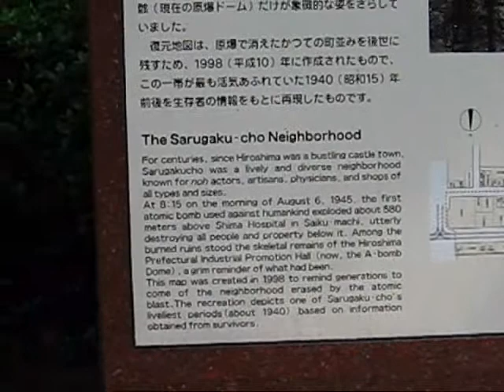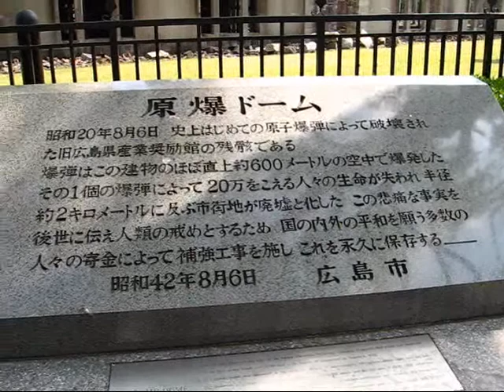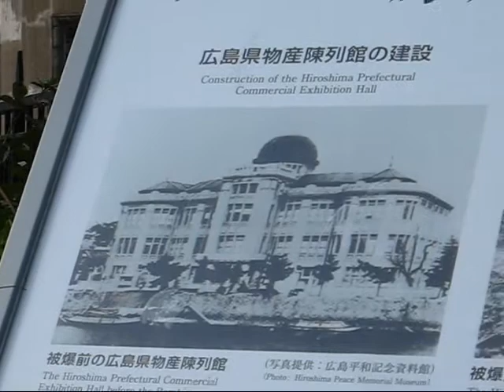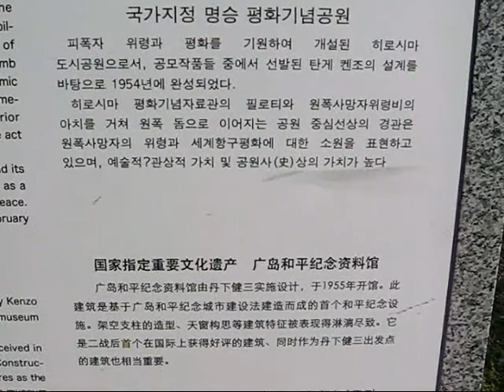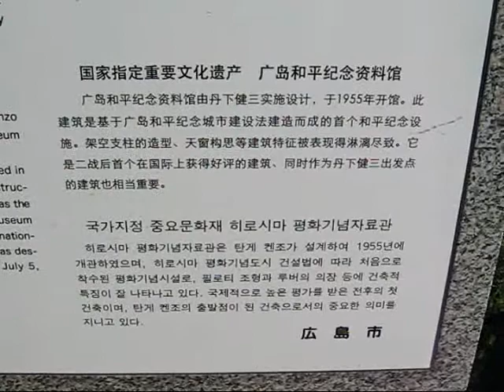AtomicBombDome & HiroshimaPeaceMemorialPark. 広島市原爆ドームと広島平和記念公園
日本は広島県広島市に在ります、原爆ドームと広島平和記念公園であります。2009年5月13日撮影。
電車通り向かいは広島市民球場が在る、広島電鉄市内線(路面電車)原爆ドーム前停留所を降りて、原爆ドームをまず拝見し、元安川の橋を渡って大田川との中洲に在る、平和記念公園へ入ります。
平和公園内では、原爆で亡くなった方々を慰霊する為の原爆慰霊碑や、原爆爆破当時の資料や写真などを展示、原爆の悲惨さを伝える平和記念資料館が在ります。